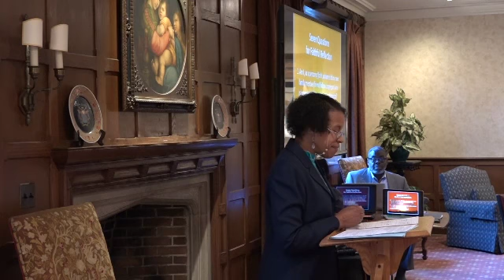Healing Communities: The Seven Questions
Healing Communities
Anika Jones asks THE Seven Questions
The Cathedral of St. Philip
Atlanta, GA